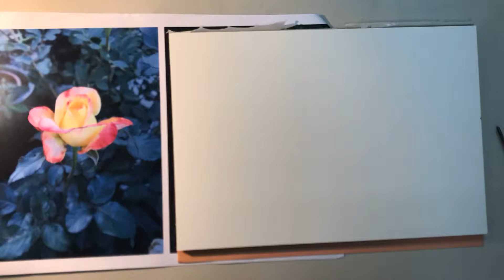《玫瑰花結構關係示範》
任何人，只要學會觀察，就一定可以學會畫畫。
古老師為您獨家打造的私人家教課程，只要跟著古老師一起觀察，就可以體驗畫畫的靜心舒壓、放鬆專注的愉快效果
2020全新課程，開放報名!!